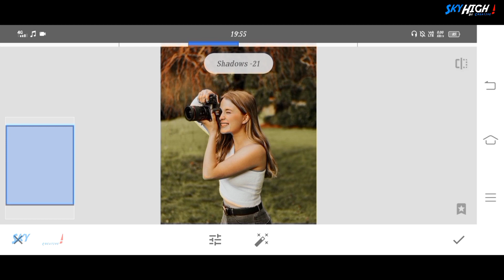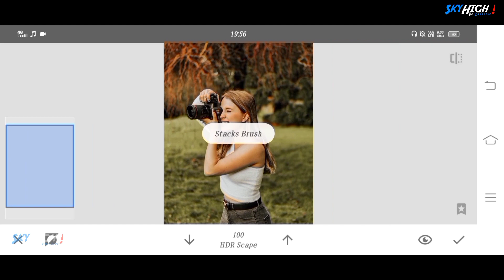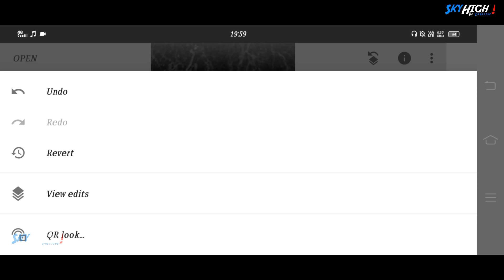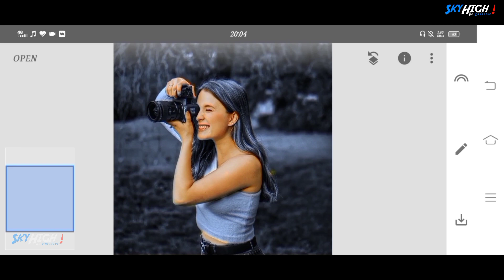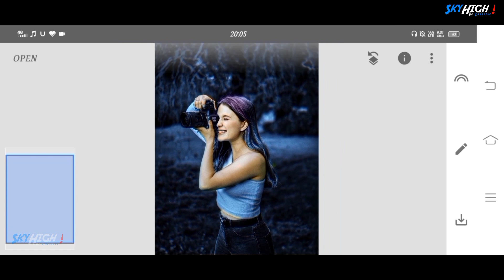How To Do Moonlight Photo Editing In Snapseed | New Moonlight Photo Editing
About 👇🏻
Hey guys! in this video I show you how to do "Professional Moonlight Photo Editing" in your photo using Snapseed in simple way. 🤗

Click 🔔 Bell Icon for latest video notification 📨
▣ NOTE 👇🏻
  𝗣𝗶𝗰𝘁𝘂𝗿𝗲𝘀:
• Pexels

Your queries 👇🏻

1⃣ Moonlight Photo editing in mobile
5⃣ moonlight tone
3⃣ moonlight photography
6⃣ Snapseed photo editing
9⃣ how to do color correction in photo
2⃣ how to portraits shoot
1⃣ photo maker
5⃣ sexy look

Hope today you'll learn something new ✌🏻
Thanks😊